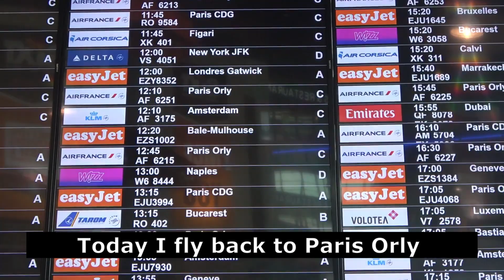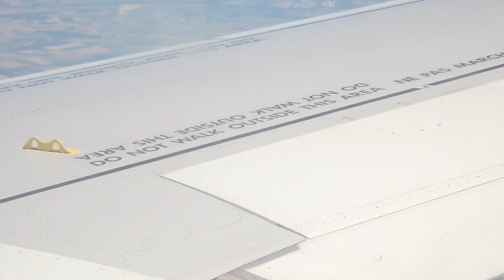AMAZING VIEWS ! Nice → Paris Orly - Flight report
Hello everyone, this is a video I posted on my french channel a few months ago. I share it now with you all around the world with captions in english.
More videos to come very soon ! :-)

Flight from Nice, terminal 2, to Paris Orly, terminal 2, June 16, 2022
Airbus A318-111 (F-GUGN)
Air France
Flight AF6215
675 km in 1h10
Seat 19F

00:00 Intro
01:02 Boarding
01:32 Taxiing
09:20 Takeoff
15:38 Music
22:37 Snack
28:00 Descent
29:33 Approach
40:50 Landing
44:56 Exit